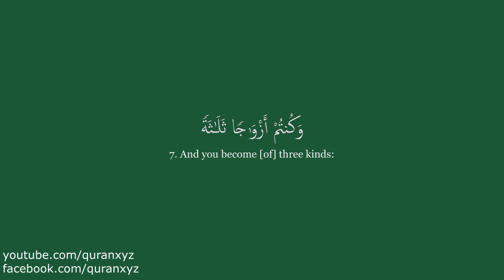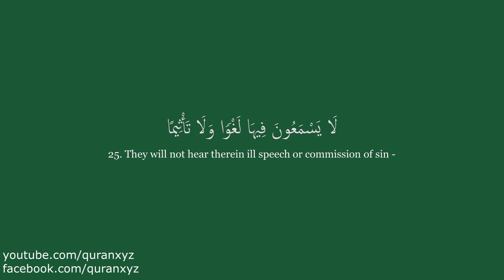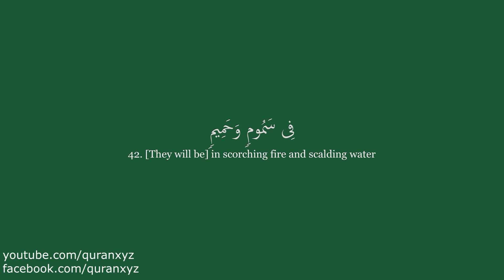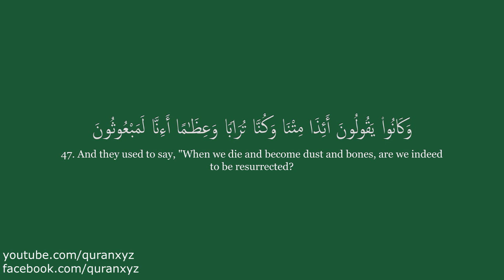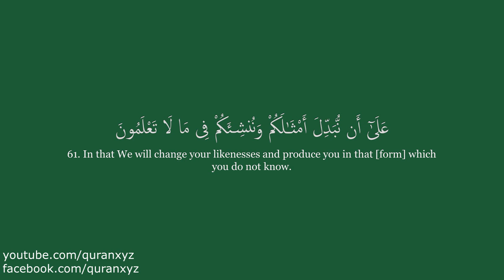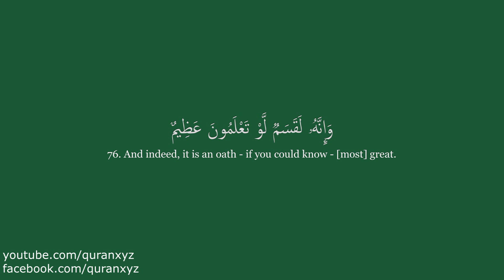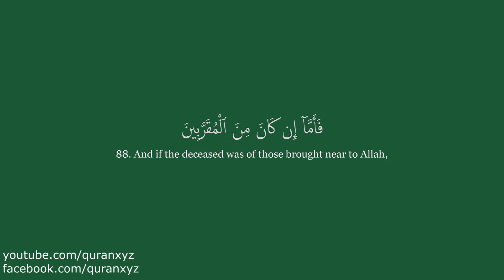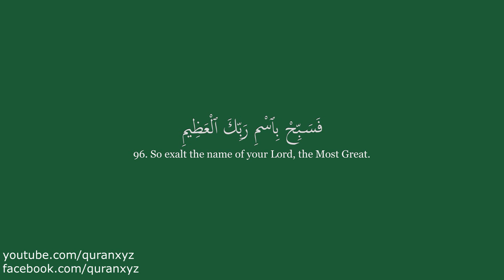Surah Al Waqiah - سورة الواقعة | English and Arabic Translation | Mishary Rashid Alafasy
Surah Al Waqiah - سورة الواقعة (The Event) #56 by Mishary Rashid Alafasy